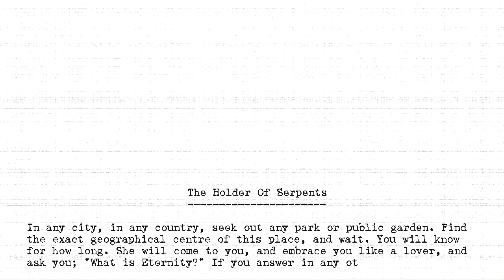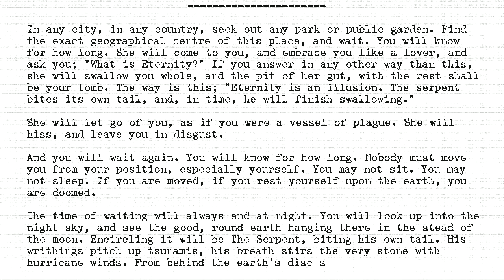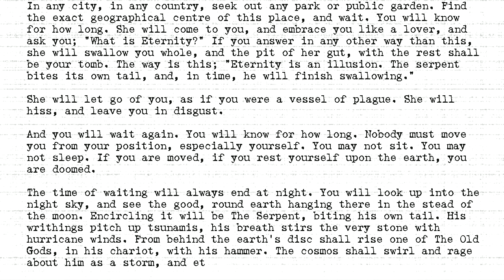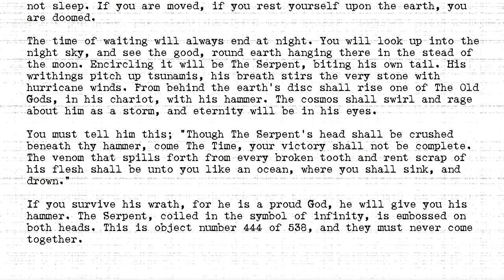The Holders - #444 - Holder of Serpents